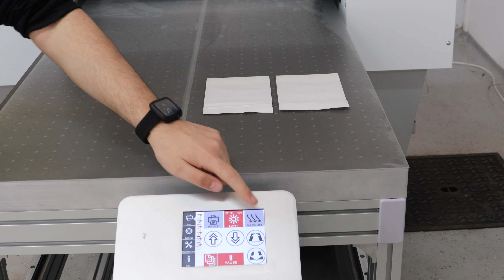Printing on Paper Bag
Printing on Paper Bag with Azon Matrix UV